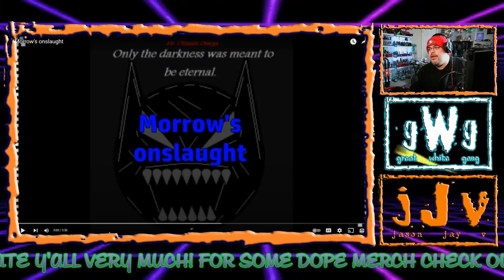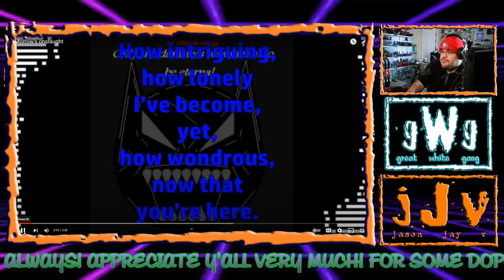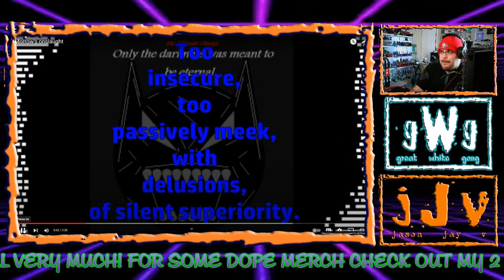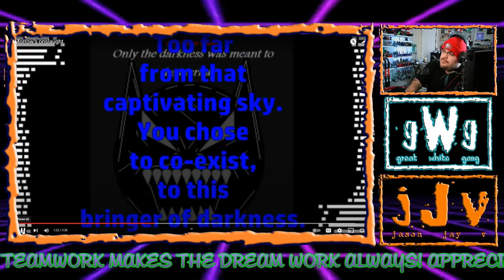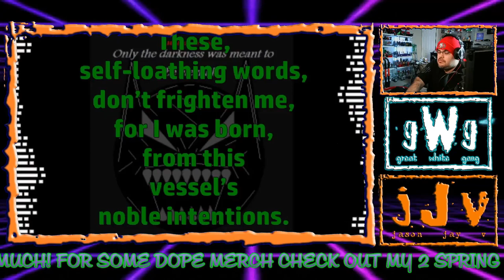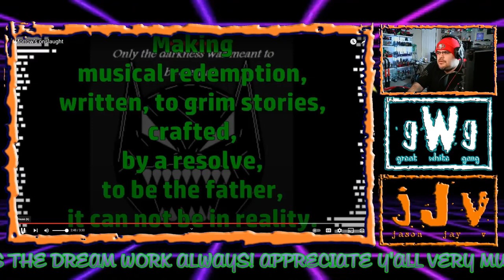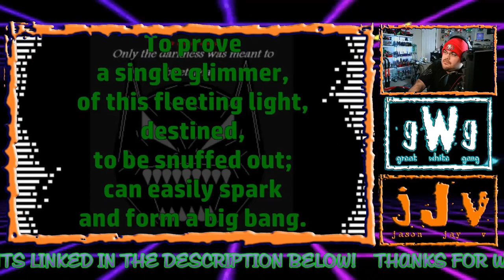Mr. Ultimate Omega - "Morrow's Onslaught" | JJV Reacts